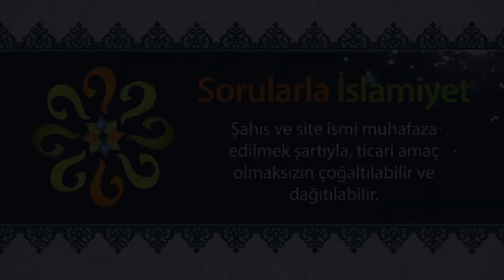Cahiliye döneminde Haniflerin ortak özellikleri nasıldı?